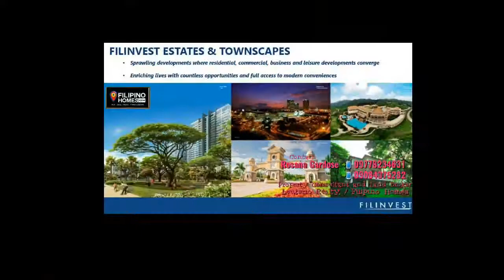FUTURA HOMES PALM ESTATE BACOLOD FILINVEST